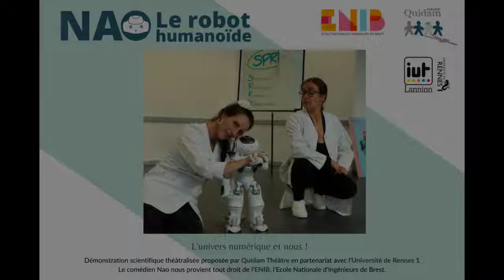Trailer "Nao, le robot humanoïde !" - Quidam Théâtre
Un robot humanoïde sur scène !
Théâtre Quidam propose actuellement un spectacle de sensibilisation sur l’univers du numérique. Sur scène, le robot Nao : tout débute bien quand tout à coup les choses dérapent, le robot prend son libre arbitre, les deux démonstratrices sont sidérées. 😟

⚙️Une Intelligence Artificielle peut-elle s'émanciper ? Peut-on avoir des sentiments pour elle ?
👨‍👩‍👧‍👦 Un spectacle éducatif pour les jeunes et moins jeunes !

Vidéo de présentation du nouveau spectacle "Nao, le robot humanoïde !" de Quidam Théâtre tournée à l'occasion du festival Fabrique 2022 de Rennes. Un spectacle réalisé en partenariat avec IUT de Lannion (Université Rennes 1) et l'ENIB de Brest.